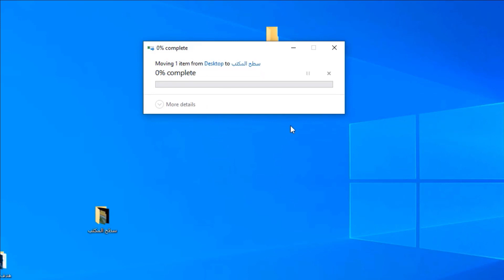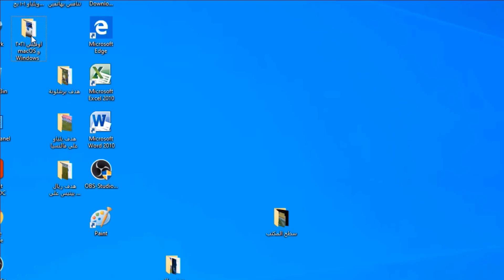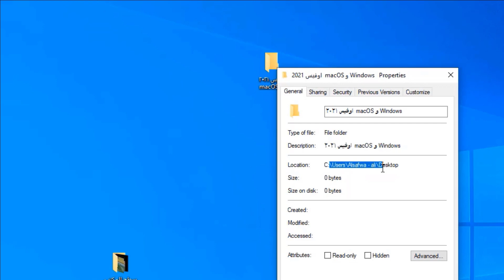حذف الملفات المستعصية بطريقة سهلة جدا / Delete stubborn files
هناك ملفات لايمكن حذفها بالطريقة العادية فلذلك نلجأ الى عدة طرق ومنها هذه الطريقة السهلة جدا تحتاج فقط الى برنامج ضغط ونرار winrar وهو موجود في كل كمبيوتر تقريبا وسوف نطلع على هذه الطريقة بالفديو بشكل سهل وممتع